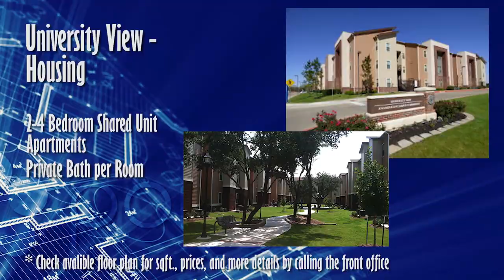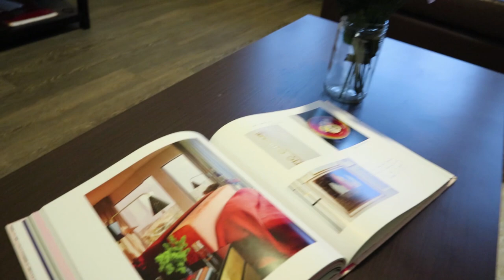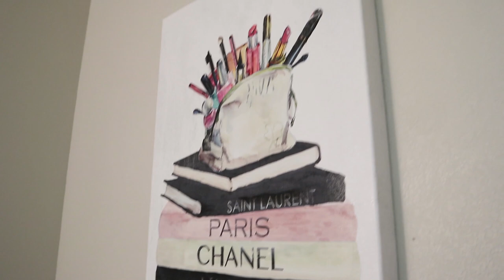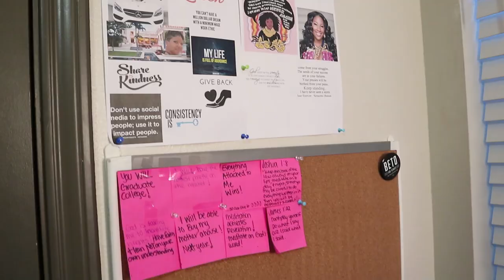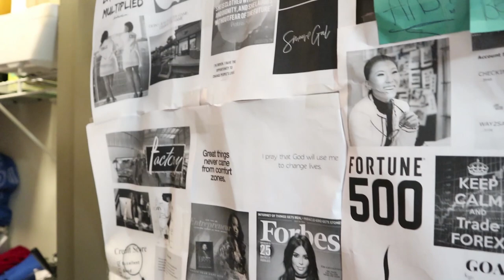PVAMU CRIBS | University View: UPPERCLASSMEN Housing | APARTMENT/DORM TOUR | HBCU | ChimeInWithSochi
PLEASE READ DESCRIPTION BOX FIRST !

S U B S C R I B E to my channel H E R E

***HOUSING OPTIONS***

Freshman ONLY housing! You need to apply to the house fast so you can get the freshman experience. You will have one other roommate where you will share a bathroom, mini-fridge, & microwave! THERE ARE NO SINGLE ROOMS! YOU HAVE TO HAVE A ROOMMATE! You can request roommates once you already have paid for your housing!
(Near the Library and building are split up by genders)
WELCOME TO THE UC:

Upperclassmen housing & spillover from freshmen who didn't get in the UC. You can have a 4 bedroom/2 bathroom or a 2 bedroom/2 bathroom. 2 bedrooms run out fast!
(Closest housing to the MSC-Dinning Hall, Rec, and Panther Stadium)

UNIVERSITY VILLAGE NORTH (Phase 3&6): Upperclassmen housing. People call these rooms "the suburbs" because it's quieter than Phase 1&2. You HAVE to apply to Phase 6 EARLY if you want a unit in there. It's only 2 buildings in the back of phase 3. Each room in Phase 6 has 4 rooms & everyone gets their own private bathroom! Phase 3 varies! You can have a 4 bedroom/2 bathroom floor plan or a 2 bedroom/2 bathroom floor plan. Similar to phase 1&2, the 2 bedroom units fill up fast!

You can only be junior or above, have a certain GPA, have a child/family(married), or be a graduate student to live in The View. It's really nice and secluded. There are a few different floor plans. There's ALWAYS a waiting list to get in. (The furthest housing from campus)
WELCOME TO THE VIEW:
All rooms require a $150 deposit.

Similar to the view, they only accept junior or above, there is a GPA requirement, have a child/family(married), or be a graduate student to live in The Square. It is the best-looking complex at the best price. There are a few different floor plans, including townhomes, and great amenities. This is the worst to attempt to get in, so apply the day applications open!!. Also, conveniently located near the center of campus.

Any questions???

K E E P  U P  W I T H  M E on all my other social media platforms!

XOxoXO
C H I M E